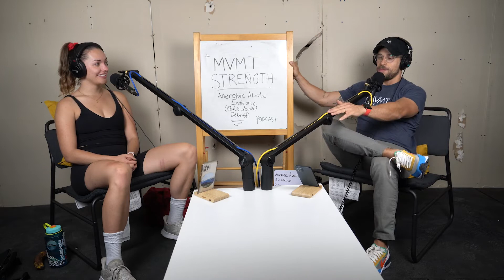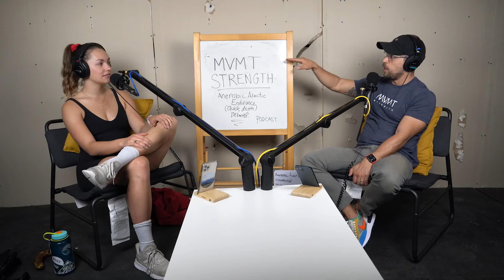Sweaty Pursuits - The HARDEST Workout I've Ever Done! - The Movement Podcast #77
**To listen to this podcast on any podcasting platform

In this episode of The Movement Podcast, Jess and Isaac do an Anaerobic Alactic Endurance workout that completely destroys them!

This workout was done on the Assault Bike or the Rogue Echo Bike:
5 Rounds
20 Second MAX calories on the Assault Bike / Echo Bike
4:30 Rest

To learn more about MVMT Strength make sure you check out our